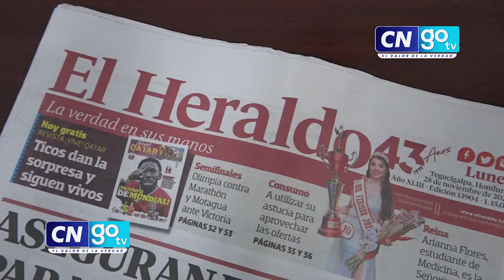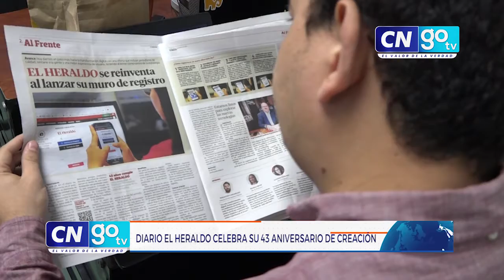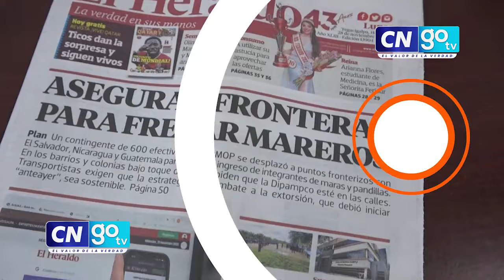Diario El Heraldo celebra su 43 aniversario siendo el diario líder del país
CNGOTV Diario El Heraldo celebra su 43 aniversario siendo el diario líder del país.